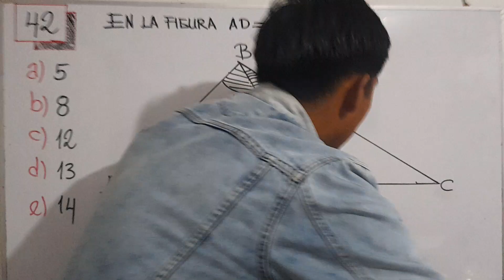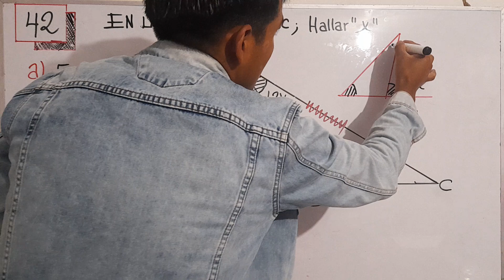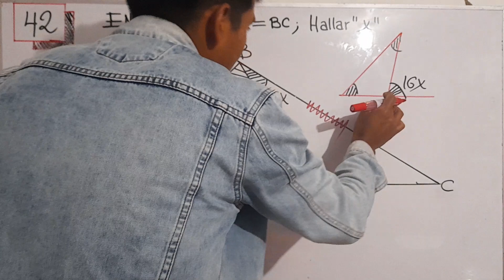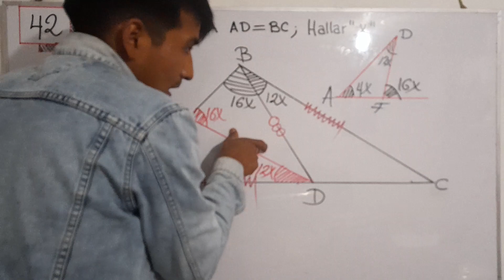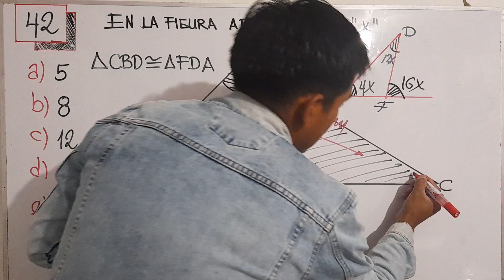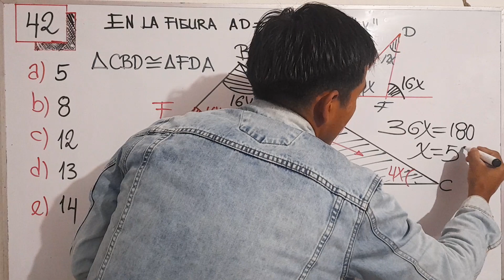🫣💫🫣CONGRUENCIA DE TRIaNGULOS NIVEL AVANZADO EJERCICIO N42º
Hola campeones en este video te explicare cómo resolver un problema de geometría paso a paso empleando propiedades básicas de triángulos congruencia de triángulos semejanza de triángulos" "suma de ángulos interiores triángulo sisósceles, equiláteros, triángulos notables. Estos ejercicios tipo examen de admisión son ideales para todos los estudiantes que están interesados en mejoraras su nivel de aprendizaje en el curso de geometría desde el nivel básico hasta un nivel avanzado.